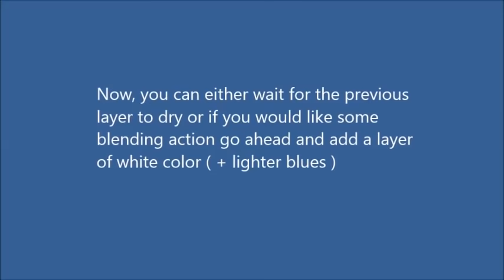Pretty tree line road acrylic painting